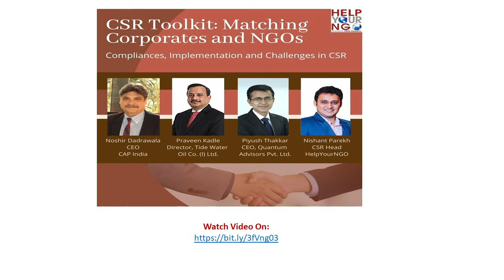What are the factors that Companies should consider while selecting NGOs for support via CSR?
In conversation with Praveen Kadle!

To ensure optimum utilization of CSR funds, it is essential that Companies review their CSR spending periodically, just as they review their business performance every quarter.

Praveen Kadle (Director, Tide Water Oil Co. (I) Ltd.) shares with Nishant Parekh (CSR Head, HelpYourNGO) his thoughts on the factors that Companies should consider while selecting NGO partners for support via CSR.

Why is it important for the healthcare and education sectors to do well? What should be the approach of CSR Committees towards their CSR commitments?

Watch this CSR webinar video to find out!